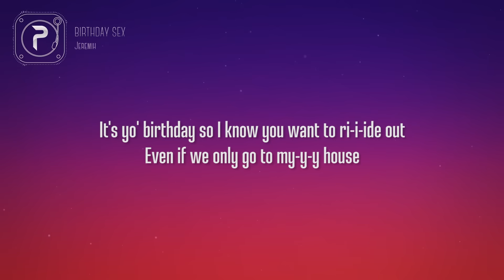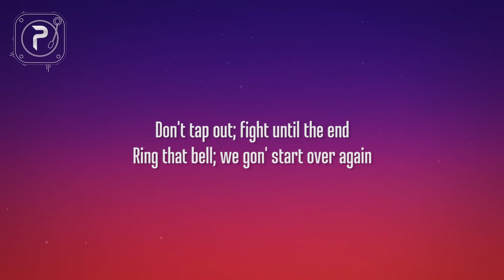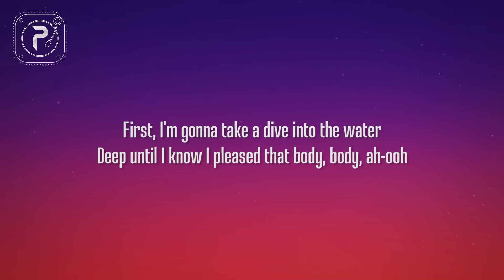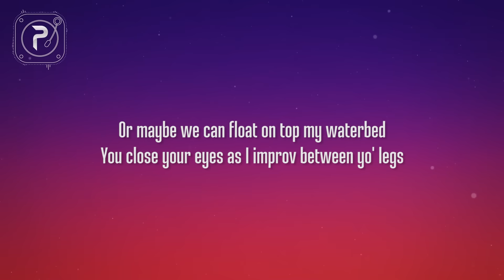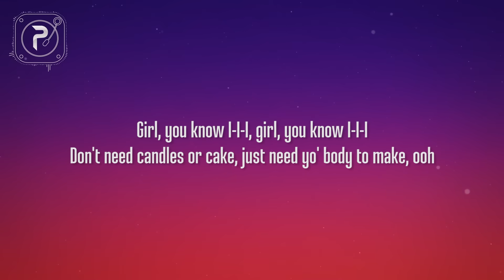Jeremih - Birthday Sex (Lyrics)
picture : unsplash